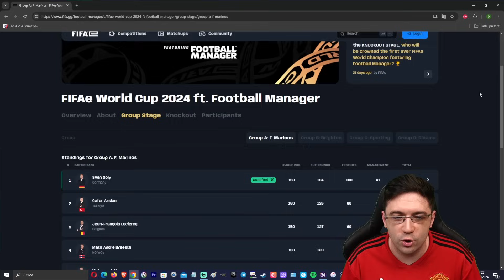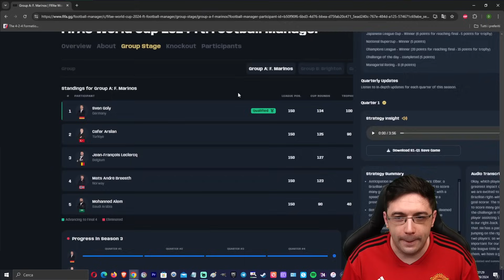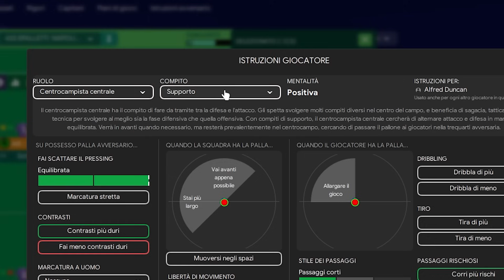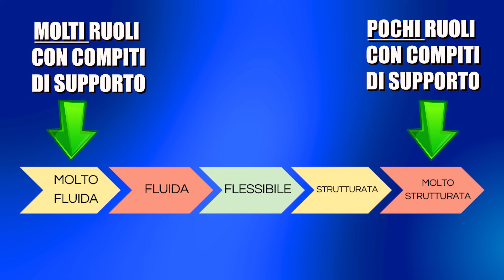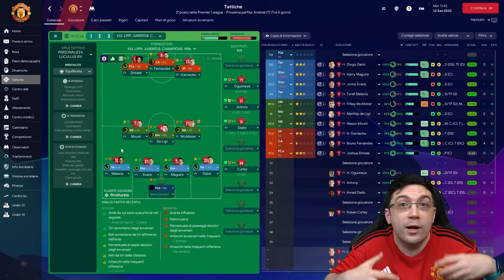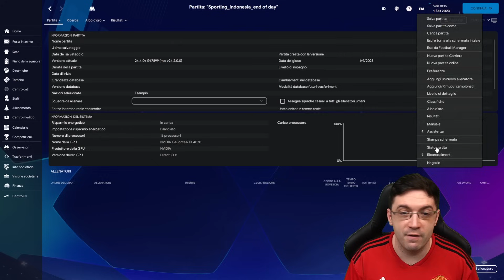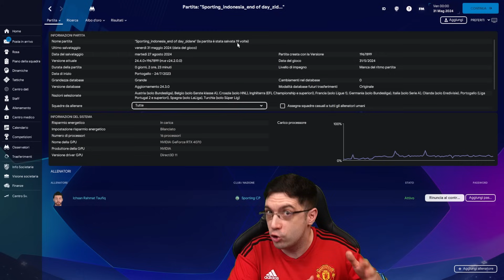IL META DI FM24 ► TATTICHE, RUOLI E ISTRUZIONI MIGLIORI PER VINCERE FACILE SU FOOTBALL MANAGER 2024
Dopo una marea di test e di carriere su Football Manager dove abbiamo davvero dominato FM24 in live, ecco a voi i moduli, i ruoli e le istruzioni migliori per vincere facile su Football Manager 2024

💜 Tutti i giorni mi trovi in live su TWITCH
- dal lunedì al venerdì dalle 18
- sabato e domenica dalle 17

⭐️ NON PERDERTI LE PLAYLIST DEL CANALE YOUTUBE ⭐️

🎉About LUCULLUSGAMES
Sono un ex Arbitro di Calcio che si approccia a Football Manager come se stesse dinanzi a un gioco competitivo, difatti il mio core sono le challenge.
Il mio obiettivo è andare sempre più a fondo sia sulla componente tattica (creo moduli super efficaci dal 2019, apprezzati dalla community di FM) che sulle funzionalità che offre il gioco (creo Guide e Tutorial per migliorare le carriere dei neofiti e dei veterani).
Ho messo diversi record internazionali su FM: primo italiano a vincere il Journeyman, primo creator mondiale a vincere in live da neopromosso la Premier League (vado sempre in live su Twitch ogni giorno).

COMPUTER SPECS

🔴 PC DA GIOCO:
- Case: Corsair Obsidian Series 750D
- Mobo: ASUS TUF GAMING H470-PRO
- Cpu: i7 10700k
- Dissy: Be Quiet Dark Rock pro 3
- Vga: Nvidia RTX 4070
- Ram: 32 gb ram ddr4
- Ssd M2: 2tb Samsung 990 pro
- Mic: Rode NT-Usb
- WebCam: Elgato FaceCam
- Tastiera: Logitech K850
- Mouse: m720 triathlon Logitech
- Sedia: Trust Gxt 705 Ryon
- Amplificatore: Yamaha A-S701
- Casse: Kef R300
- Cuffie: Sennheiser hd 450se
- Monitor: MSI Optix G242

0:00 - Introduzione
2:04 - Il Mondiale di Football Manager 2024
3:41 - Le zone critiche di FM
8:18 - La migliore Fluidità di Squadra
8:58 - I migliori Disegni Tattici (Moduli)
15:57 - Coppie laterali migliori
16:16 - I Ruoli OP
18:06 - Le Mentalità più efficaci
18:52 - Combinazione migliore per Stile di Passaggi e Ritmo di Gioco
20:18 - Ampiezza di Attacco e flussi di gioco meta
21:43 - Migliori Istruzioni in Fase di Possesso
23:56 - Istruzioni in Transizione
24:35 - Istruzioni in fase di Non Possesso
26:42 - Come mantenere il risultato acquisito negli ultimi minuti
29:02 - Come rimontare una gara
31:25 - La Tattica che ha vinto il Mondiale di FM24
33:00 - LucullusGames vs Miracle